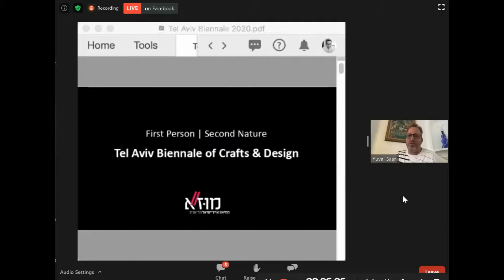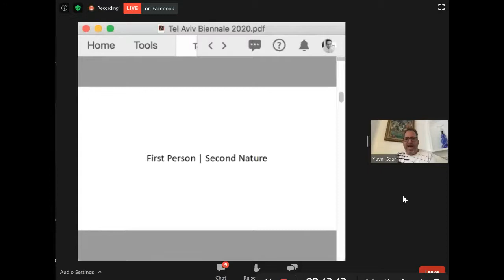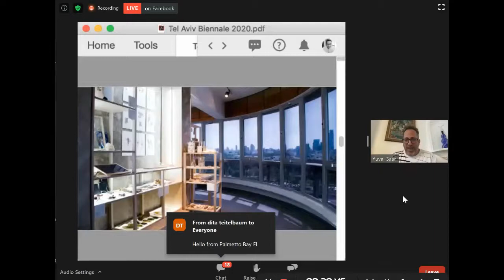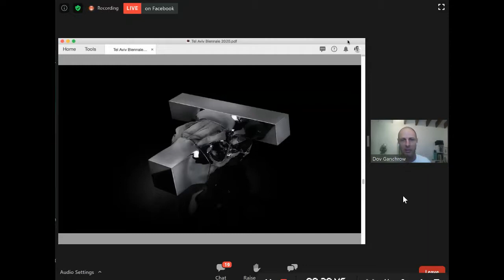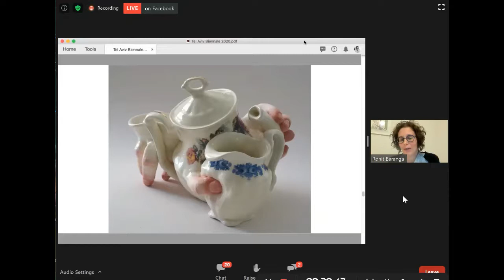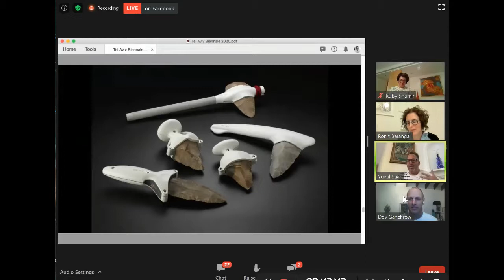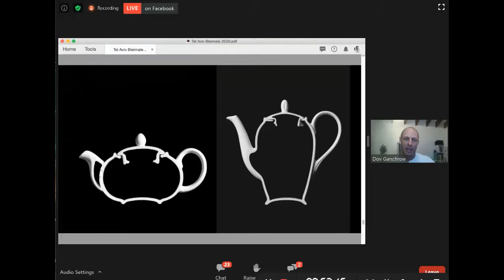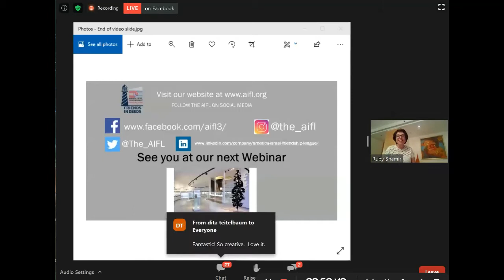Craft and Design Museum Biennale 2020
The Musa Eretz Israel Museum Tel Aviv is pleased to present the Crafts and Design Biennale 2020.

For the first time, this exhibition is in a large-scale format that brings together different manifestations of contemporary craft and design in Israel.

This webinar will provide a virtual tour of some featured artists in this exhibition.

The Biennale's title, First Person. Second Nature, relates to the creative individual's unmediated physical, emotional and mental engagement with different mediums of expression.

Join the America-Israel Friendship League, along with Yuval Saar, Co-Chief Curator of the first Tel Aviv Crafts and Design Bienna, and featured artists Ronit Baranga and Dov Ganchrow, for a visual journey through the “wow” to the “whimsical” at The Tel Aviv Crafts and Design Biennale, 2020.